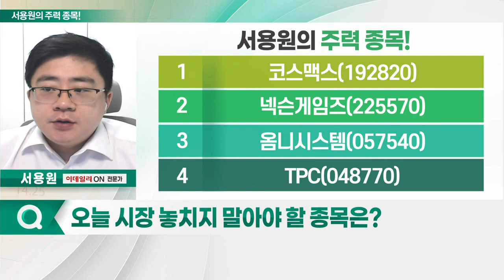코스맥스, 넥슨게임즈, 옴니시스템, TPC_서용원의 주력 종목 (20230323)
1. 코스맥스(192820)
2. 넥슨게임즈(225570)
3. 옴니시스템(057540)
4. TPC(048770)

- 세계 최대 규모 화장품 ODM 업체
- 中 소매판매 증가 따른 실적 성장 기대: 중국 시장 노출도 높은 편
- 대중교통 마스크 의무 해제 따른 수혜 기대
- 신제품 확대 등 마진 개선 효과 기대
- 중국향 고객사 주문 증가 예상: 2Q 실적 턴어라운드 가능
- 해외 법인 적자 감소 등 회복 추세

- 온라인·모바일 게임 제작사
- '블루 아카이브' 중국 판호 추가 발급
- 외국인 및 기관 매수세
- 이동평균선 200일선 조정 시 공략 가능